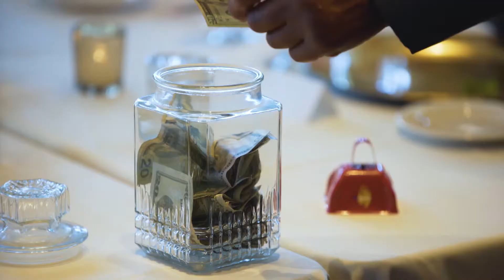Wedding at Van Dusen | Minneapolis, MN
wedding at the Van Dusen in Minneapolis, Minnesota.